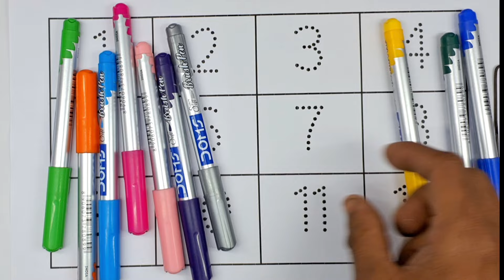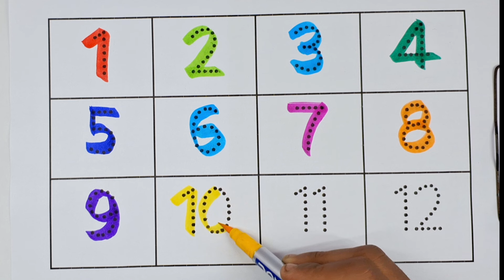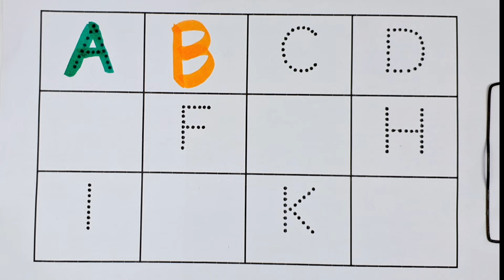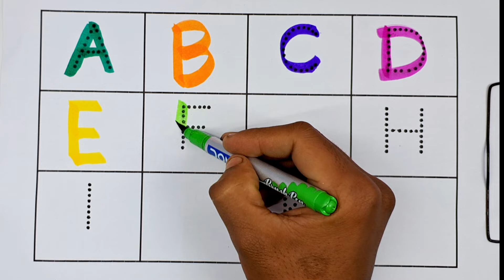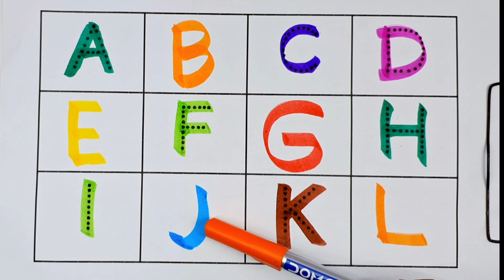one two three | 1 से 100 तक गिनती | Learn to Counting 1 to 100 | 123 numbers